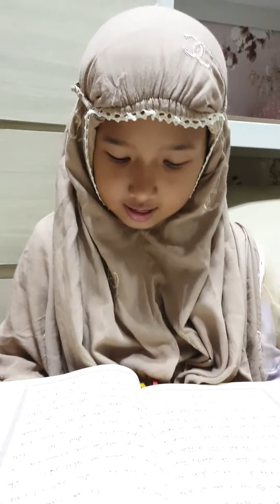Ata baca Quran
Habis sholat maghrib